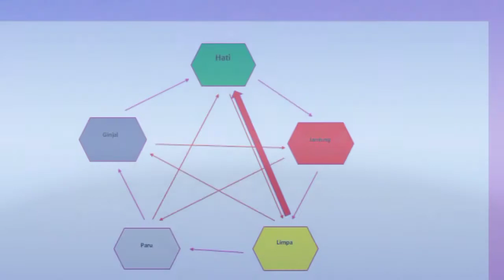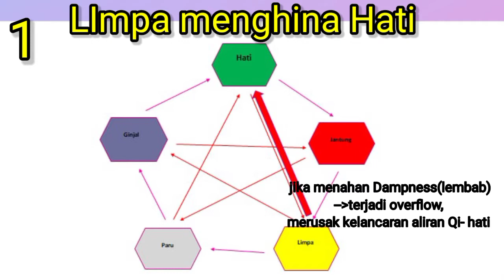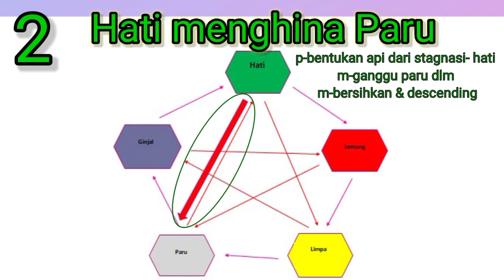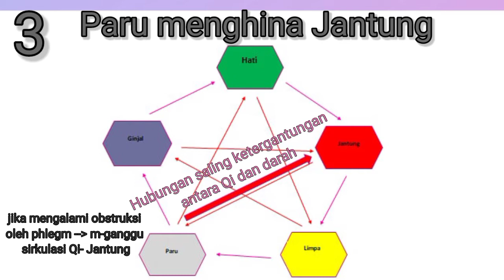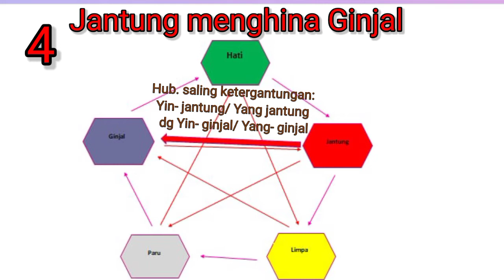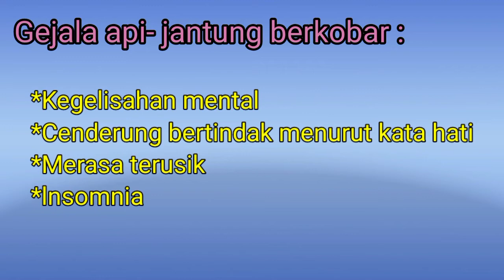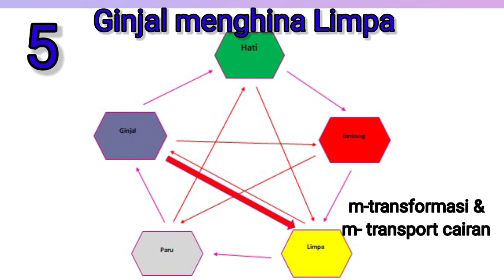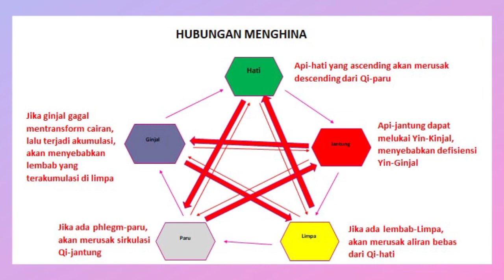Teori Yin Yang dan 5 Unsur (Part-5)*Eps-17. "Hubungan Menghina" antar organ tubuh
Teori Yin Yang dan 5 Unsur (Part-5)
"Hubungan Menghina" antar organ tubuh

Lz, 05012021
IG. : drlizaamalia / Sahabat AAS

Link video EDISI :

* TEORI YIN YANG DAN 5 UNSUR *

1. Teori Yin Yang dan 5 Unsur (Part-1)

2. Teori Yin Yang dan 5 Unsur (Part-2)

3. Teori Yin Yang dan 5 Unsur (Part-3)

4. Teori Yin Yang dan 5 Unsur (Part-4)

5. Teori Yin Yang dan 5 Unsur (Part-5)